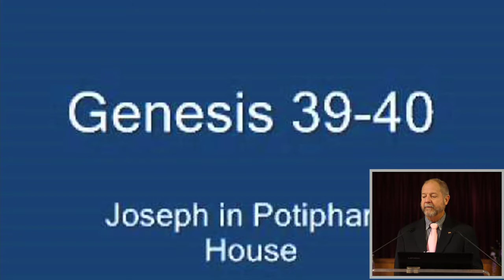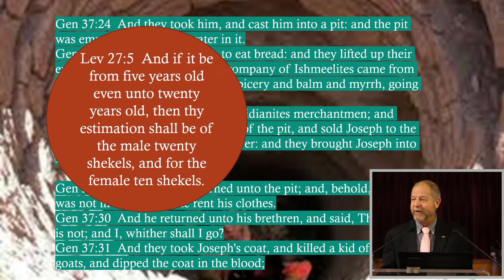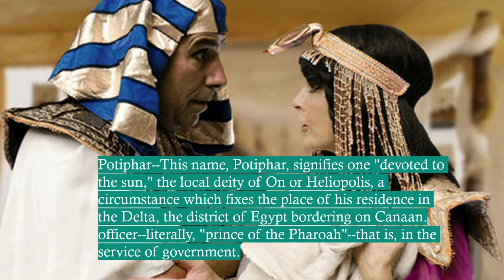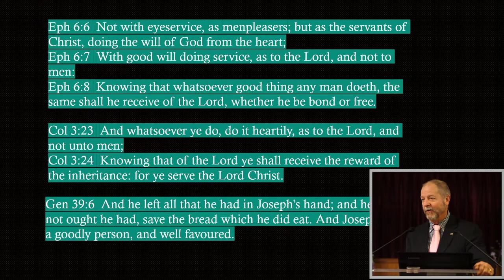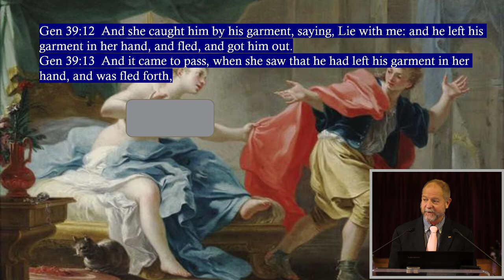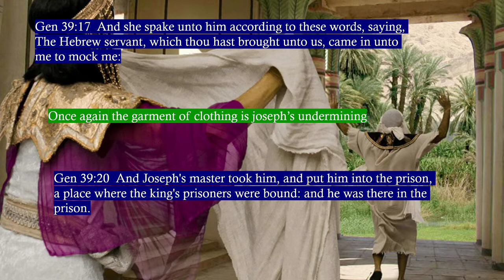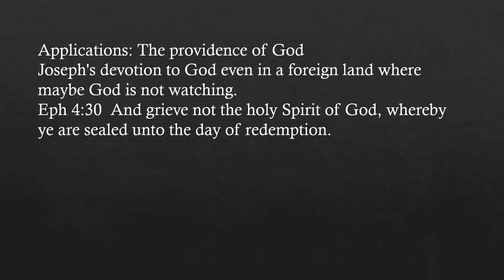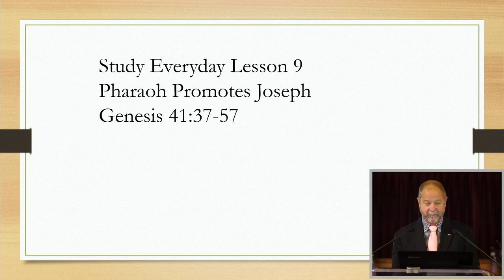Class 01 24 2021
Wally Teaches on Joseph in Egypt